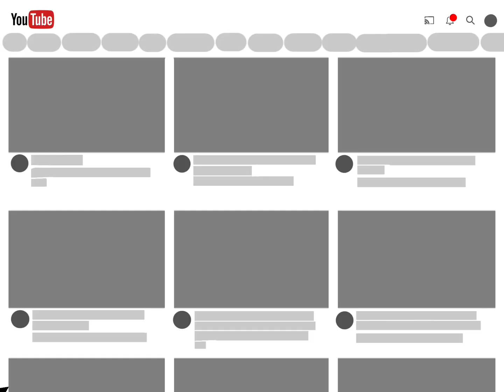TYSM FOR 900! AHHHHH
I FREAKING LYGSM